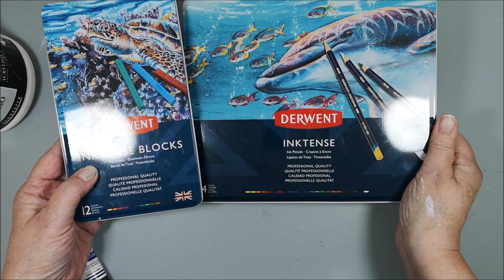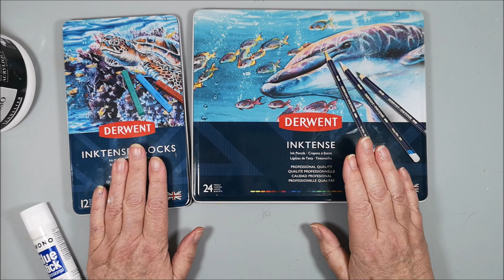♫ Here comes the Sun ♫ - Acrylics, Inktense pencils, paper scraps & more - ArtsyTrio MoodBoard No 35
🔽 More info and links below 🔽 Welcome to another Art Journal page for the ArtsyTrio collaboration. This time the Mood Board #35 is created by Gina B Ahrens and the theme is "Reaching for the Sun"
If you would like to participate in this fun challenge you will find more information in our group ArtsyTrio on Facebook

Bea's, Gina's links are down below, for you to watch so that you can see what they both have created using the same Mood Board. I wonder what they saw?

• Talens acrylic: Primary cyan 572
• Talens acrylic: Permanent Green Light 618
• Paper scraps
• Derwent Inktense Pencils
• Derwent Inktense Blocks
• Red Marker
• Pentel Arts Hybrid Technica 0,4 and 0,5